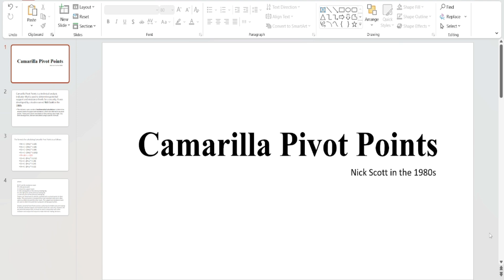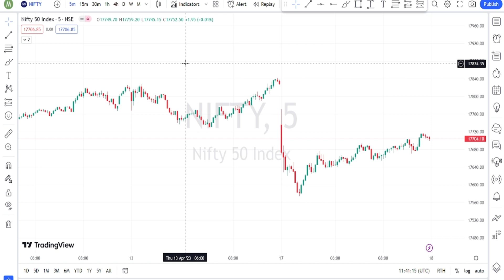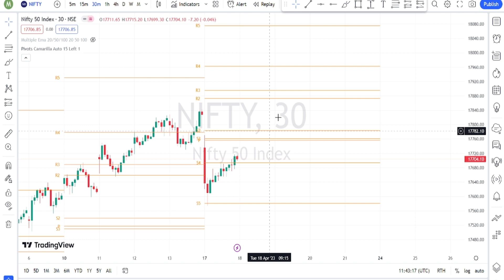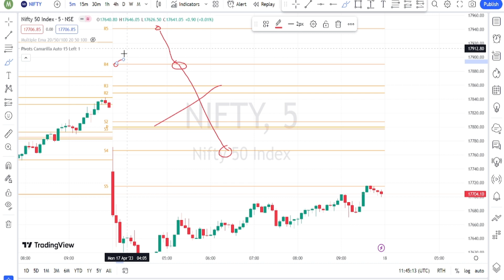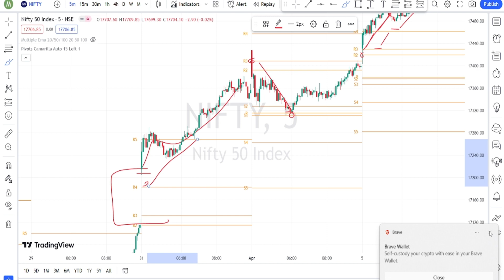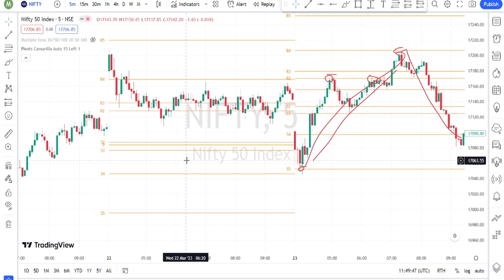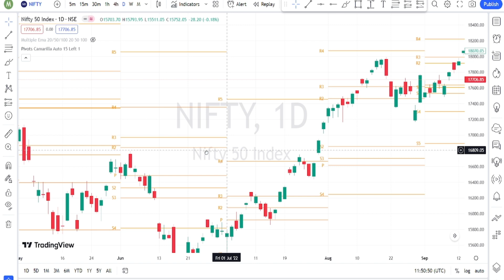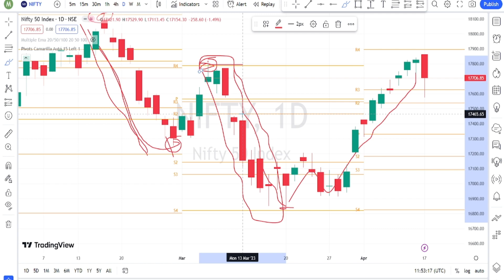Powerful Intraday & Swing Strategy Tamil - Camarilla Pivot - Trading - Prabha Paddy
Powerful technical analysis trading view,  camarilla pivot point, pivot point strategy, powerfull technical analysis 100% accurate technical strategy- Eagle Analysis - Tamil , Nifty Future level, Support